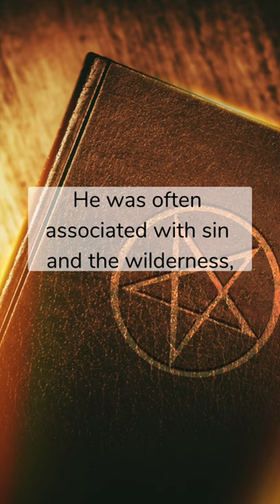The Dark Side of Heaven: The Story of Azazel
Azazel is a mysterious figure mentioned in the biblical text, known for his association with sin and evil. This intriguing story explores the dark side of heaven, as it delves into the history and mythology surrounding Azazel. With a focus on the biblical references and interpretations of this fascinating character, "The Dark Side of Heaven" provides a captivating look into the religious and cultural beliefs of the ancient world. Get ready to learn about the supernatural forces that once shaped human understanding and experience, as we dive into the mysterious realm of Azazel.